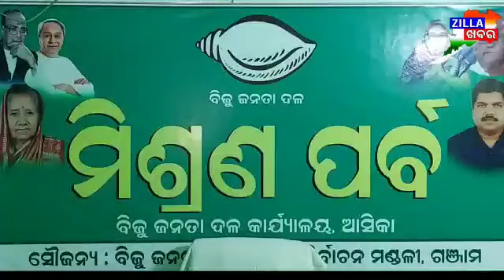||ବିଧାୟିକା ଙ୍କ ଉନୟନ ମୂଳକ କାମରେ ଅନୁପ୍ରାଣିତ ହୋଇ ବହୁ ନେତା ବିଜେଡି ଯୋଗଦେଲେ|| Zillakhabar.com ||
||ବିଧାୟିକା ଙ୍କ ଉନୟନ ମୂଳକ କାମରେ ଅନୁପ୍ରାଣିତ ହୋଇ ବିଭିନ୍ନ ଦଳର ବହୁ ନେତା ବିଜେଡି ଯୋଗଦେଲେ|| Zillakhabar.com ||